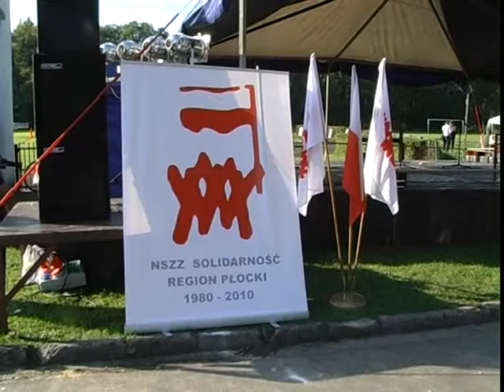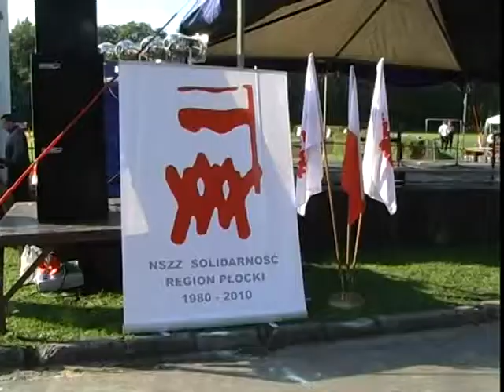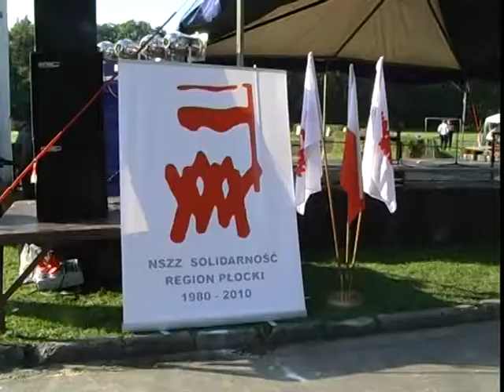wiadomości lokalne 6.09.2010 cz.3